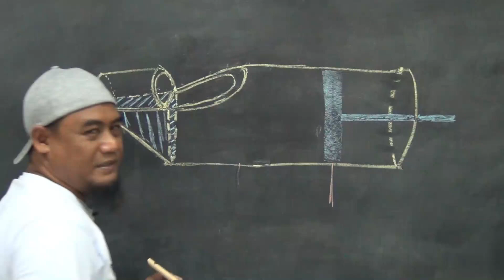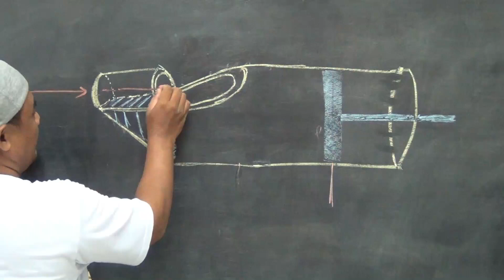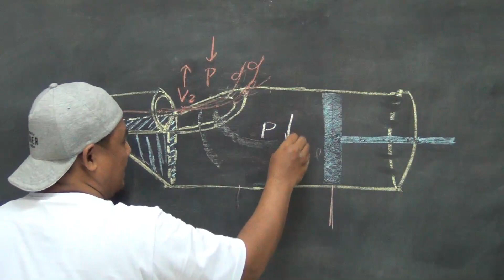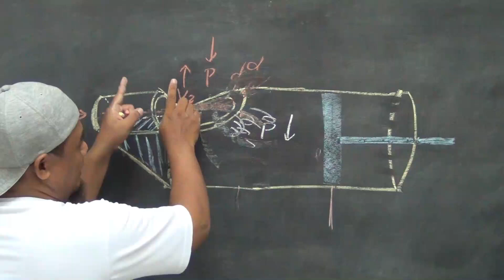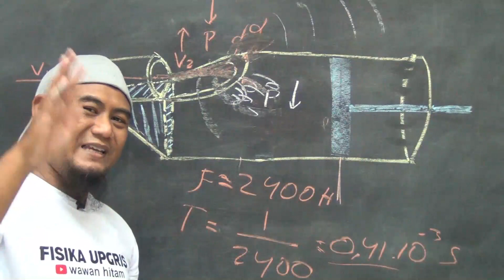seruling bambu suara kayak burung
seruling bambu adalah salah satu perangkat yg gokil, dia bisa mengubah aliran angin menjadi suara dgn frekuensi yg berbeda beda